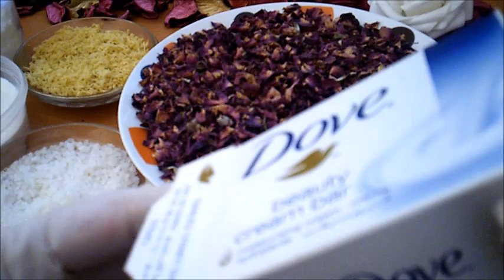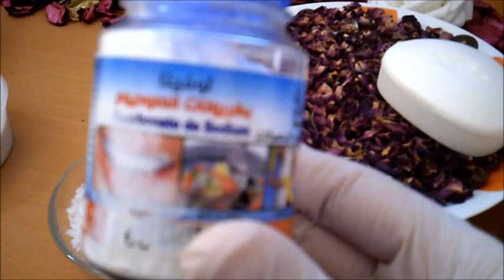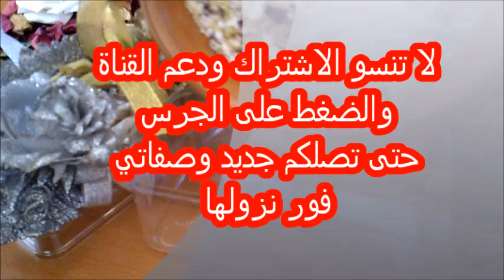اقوى خلطة صابونية لتبييض الجسم وتنعيمه وتعطيره في اسبوع واحد فقط هديتي للعرايس والمقبلات على الزواج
بعض روابط الوصفات الناجحة للمشتركات
حبة على الريق تخلصك من الكرش و تبعد الفطريات و تقوي الشعر و تخلصك من الوزن الزائد

ببياض بيضة واحدة اسحري زوجك و كل من حولك واجعليهم ينبهرون بجمال وجهك و بياض بشرتك!